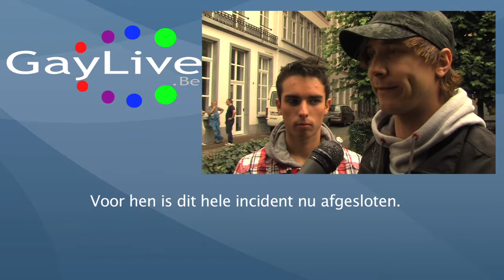Bram Bierkens spreekt na homo-agressie in Antwerpen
Zanger, presentator en eventorganisator Bram Bierkens kreeg vrijdagochtend enkele rake klappen na een avondje uit in Antwerpen. Exclusief voor Gaylive en Touristico Radio doen Bram en zijn vriend Ivan Denis hun verhaal.
Dit is het enige interview over het voorval dat Bram Bierkens zal geven.